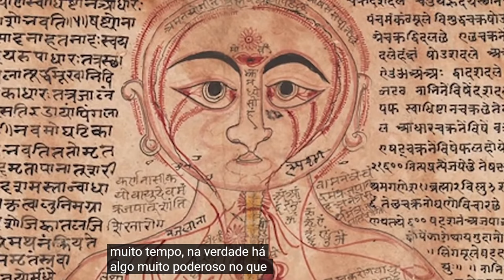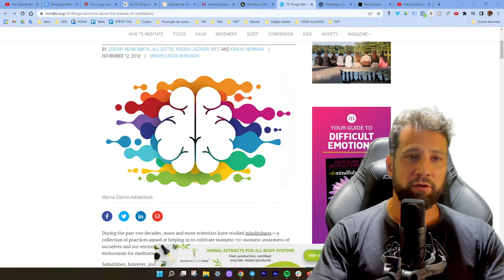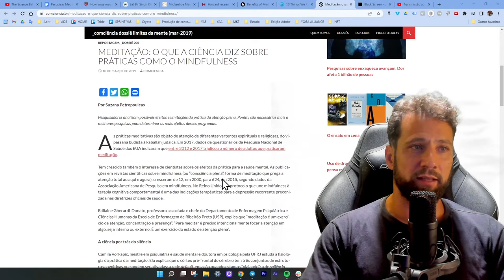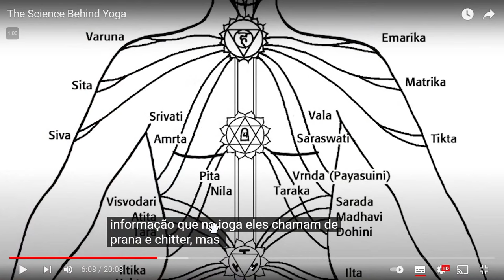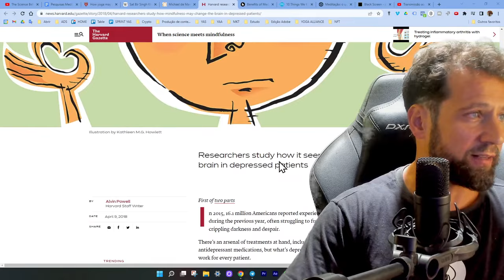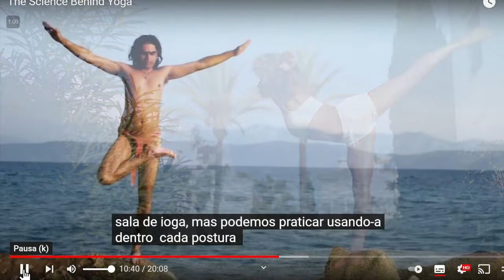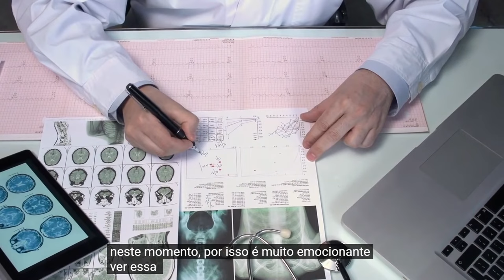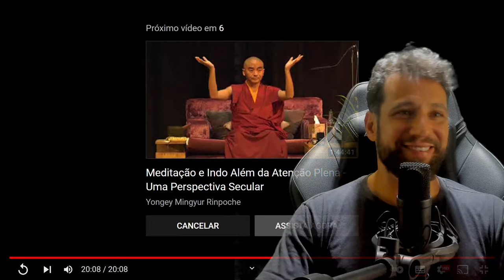DANIEL REAGE: A Ciência Por Trás do Yoga (Documentário)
Reagindo ao Documentário A Ciência por Trás do Yoga. Esse documentário com 4 milhões de visualizações traz uma investigação científica por trás dos efeitos do Yoga.

✅  Harvard Health Publishing
How yoga may enhance heart health

Michael de Manincor of The Yoga Institute presents his PhD research on the impact of Yoga on Mental Health and outlines the benefits of a personalised yoga practice.

✅  Sage Journal
Mind the Hype: A Critical Evaluation and Prescriptive Agenda for Research on Mindfulness and Meditation

✅  Sociedade Brasileira para o Progresso na Ciência
MEDITAÇÃO: O QUE A CIÊNCIA DIZ SOBRE PRÁTICAS COMO O MINDFULNESS

✅  Harvard Gazette
When science meets mindfulness

✅  Mindful, Health Life
10 Things We Know About the Science of Meditation

✅  Healthline
12 Science-Based Benefits of Meditation

NeuroYoga é um Método que apresenta o Yoga à Luz das Neurociências. Yoga que apresenta evidências comprovadas.

Daniel é criador do NeuroYoga e fundador do YogIN App®
Professor de Yoga há mais de 25 anos certificado pelo Yoga Alliance E-RYT 500.
Escritor de mais de 10 livros sobre Yoga, Filosofia da Mente e Meditação.

Para entender melhor sobre essa metodologia, leia o Manifesto NeuroYoga no

O YogIN App® é a primeira Escola de Yoga Online do Brasil que existe desde 2015. Nossa marca se divide em:

- YogIN App Studio - Aulas de Yoga Online: com aulas gravadas
- YogIN App Academy - Cursos de Yoga Online: com foco na maior Formação de Professores de Yoga do Brasil 100% online.

Tudo que é feito com muita dedicação pela Equipe YogIN App para você 🧡O YogIN App® é a primeira Escola de Yoga Online do Brasil que existe desde 2015.